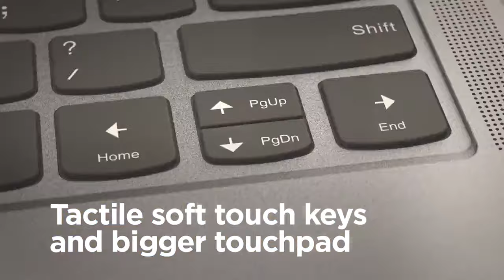ideapad lenovo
Lenovo slim5 pro Lenovo IdeaPad slim 5 #